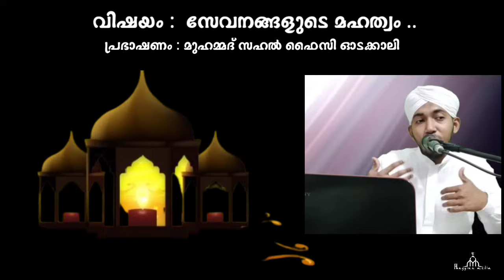സേവനങ്ങളുടെ മഹത്വം New Islamic Speech - Sahal faizy Odakkali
വാട്സാപ്പ് ഗ്രൂപ്പിൽ അംഗമാവാൻ ലിങ്കിൽ ക്ലിക്ക് ചെയ്യുക